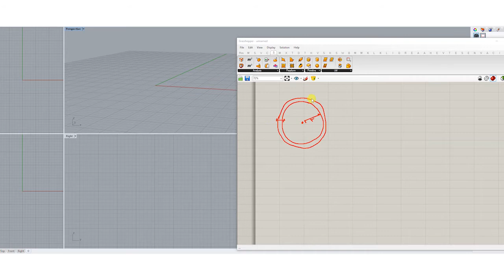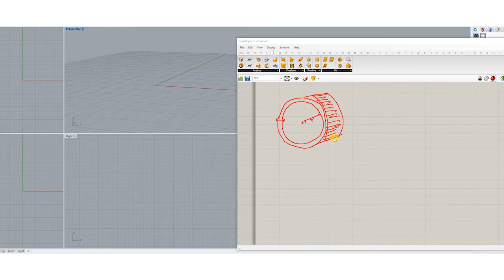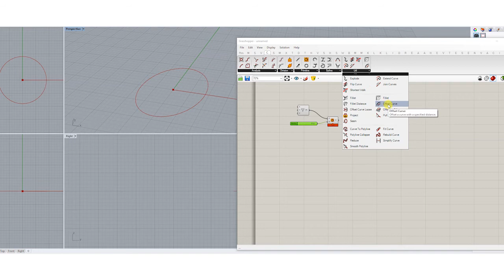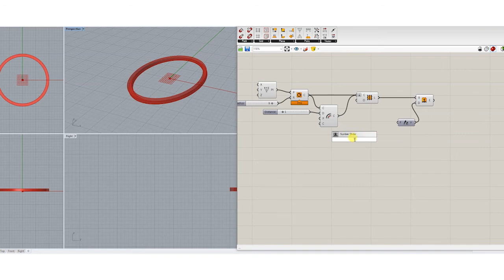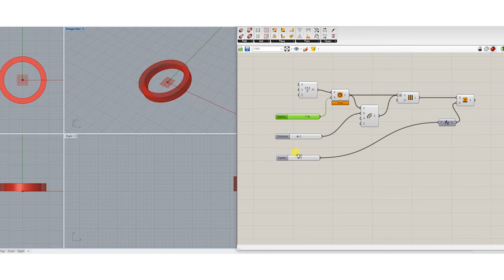Ring Type 1-0 (grasshopper tutorial)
This is a basic tutorial for beginners.

We will use these components:
-Rotation
-Extrude
-Offset
-Loft
-Circle
-Construct Point
-Intersection / Brep-Plane ( Brep= Boundry representation)
-Populate Geometry
-Sphere